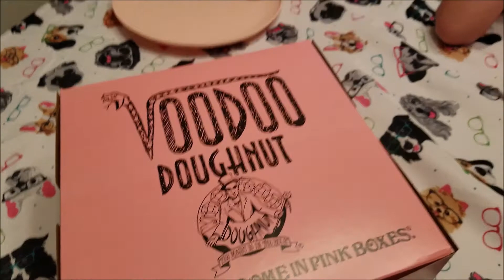The Bic Shots: Voodoo Doughnut Taste Test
We complete a Voodoo Doughnut Taste Test from Universal City Walk in Hollywood, CA. Watch as we try the Loop, the Dirt, the 8 Mile, and the Sprinkle Doughnuts!! We each decide which one is our favorite! Bic Shot Food Challenge!